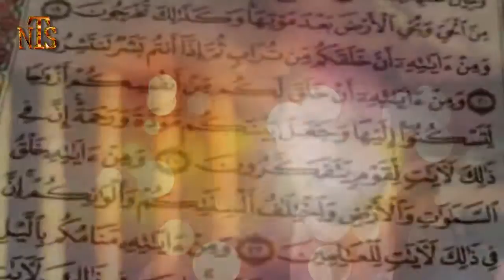MANQABAT 2016 -17 - ALI RAZA IRANI KOON AATA HAI KABE KE ANDAR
KALAM
MAZHAR LUCKNOWI